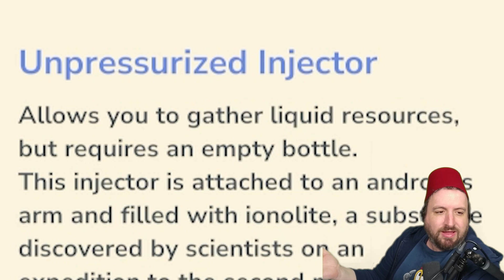What is I Am Future? Let's get the Gist of it.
The Gist of it is a Channel where we play enough to ya know, get the gist of the game.
Let's get the GIST of I Am Future. i am future gameplay

00:00 Introduction
00:16 i am future gameplay
08:58 I am Future fishing
11:08 i am future walkthrough